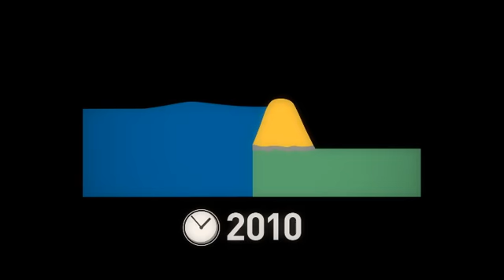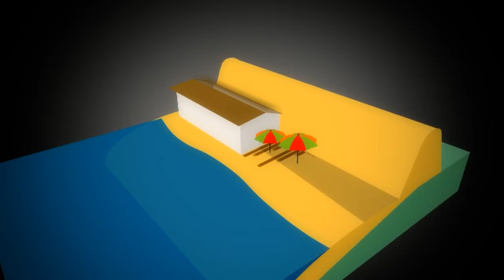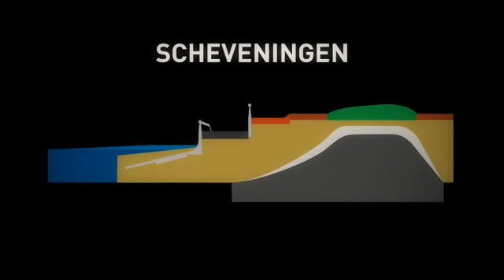Zwakke Schakels en Zandmotor | Provincie Zuid-Holland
Zwakke schakels in de kust totaal 10 waarvan 6 in Zuid-Holland moeten aangepakt worden om in de toekomst aan de veiligheidsnorm te kunnen voldoen.